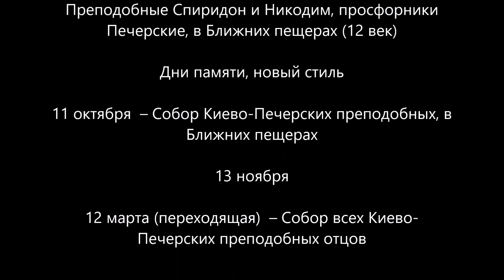Преподобные Спиридон и Никодим, просфорники Печерские, в Ближних пещерах. Жития святых